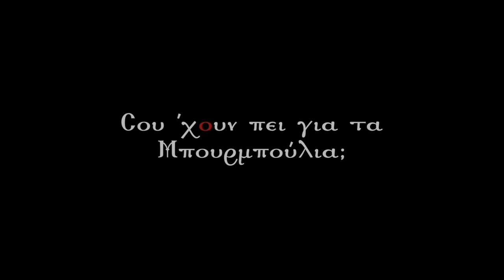Οι Ερωσυλίες - Official Trailer 2018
Ten Tone Productions releases the official trailer for their third Greek original theatrical show, titled Οι Ερωσυλίες.

Written and Directed by George Scandalis
Based on the poetry of Erofili Gerasimidou.

Limited Engagement - 10 Performances ONLY
November 22nd to December 2nd

Alumnae Theatre
70 Berkeley Street
Toronto

Reserve your seats NOW!

Trailer Filmed and Directed by George Scandalis
Featuring excerpts from the collection of poetry by Erofili Gerasimidou.